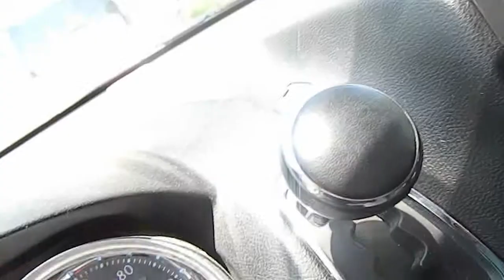Mission Teams and Summer Camp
It was a busy weekend as we welcomed Amy and the boys home from their mission trip and sent Breya away to summer camp. We grabbed some video of the weekend to share with you.

Look us up on Instagram and Pinterest.